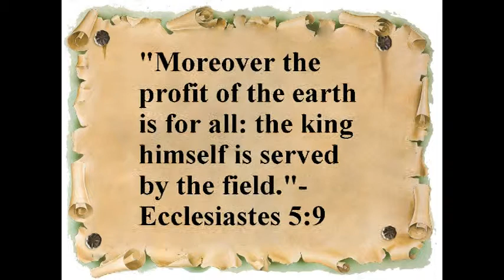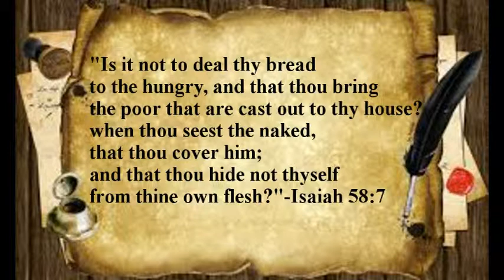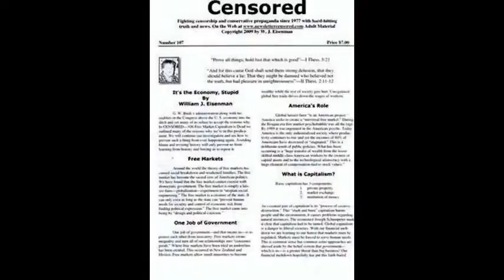Corporate Sabotaging & Now They Own the Rain-Angels & Demons-Hypocrite Ted Cruz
Chiseler's Hall of Shame-How to Defeat a Conservative-Jesus Did Not Die on Friday-Pagan Easter.